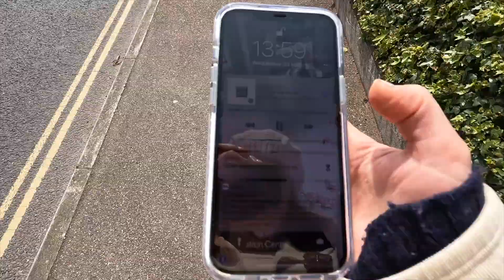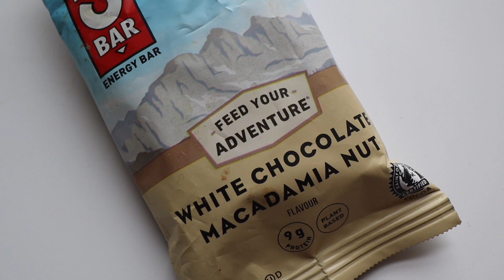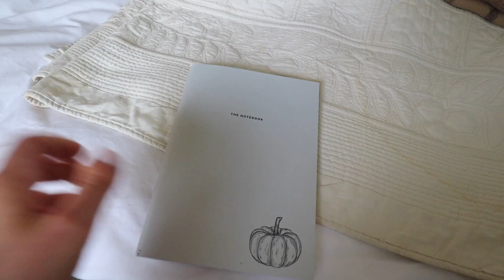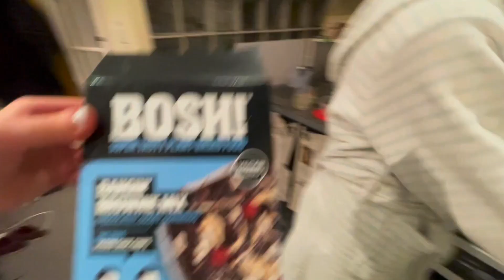Last Class at University, Night Routine & What's in My Bag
I'm sorry it's been so long since I posted (two whole weeks!), but I hope you enjoy watching today's video :) This is the last video I have got filmed from Exeter.

TEA RECOMMENDATIONS:
My favourite tea company is Bird & Blend. They have wonderfully unique flavours and are also committed to sustainability.

0:00 Intro
0:22 Last University Seminar & studying on campus
2:39 Update
3:22 Studying
4:36 Seeing friends
5:51 What's in my sports bag?
7:46 Trampolining
8:40 Home and studying
9:02 Afternoon Tea with Blakeney
9:50 Evening Writing Session
10:16 Night Routine